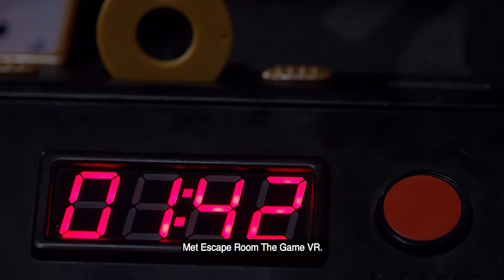Escape Room The Game VR - Identity Games 10 sec